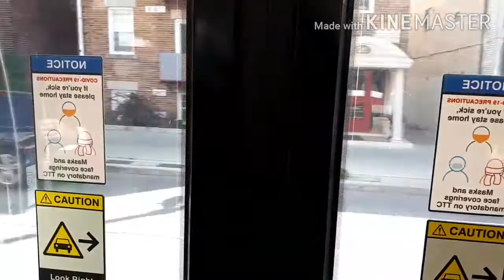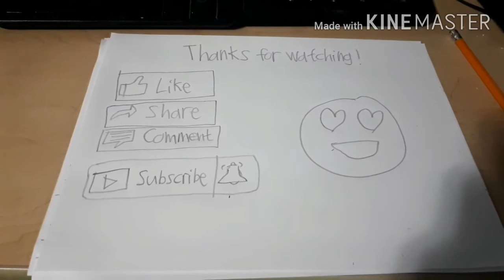TTC Flexity Outlook #4571 on 512 St. Clair Ride from Wychwood to St. Clair West Stn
Note: On 1:46, I accidentally pressed the stop button to make the video paused.